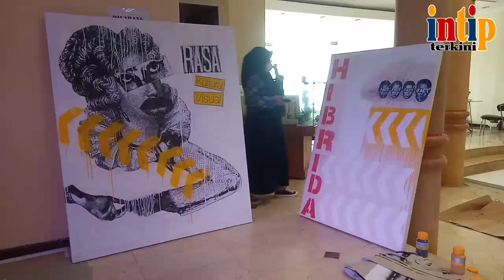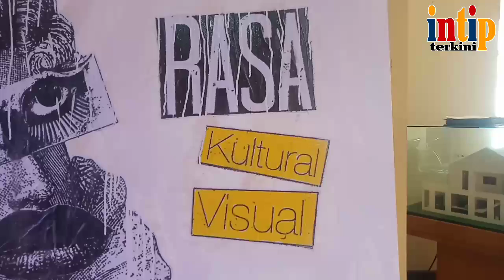Rizal Ramli & mural Dewi Keadilan Hukum Yunani | Pelukis Mural "Jokowi not found - 404"